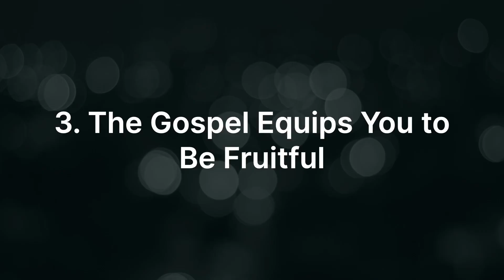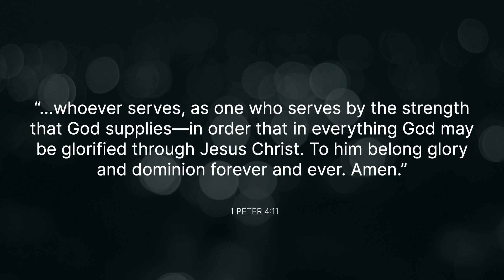How the Gospel Helps You Get Things Done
ABOUT ME
My name is Reagan Rose I'm trying to get more done for the glory of God, and I want to help you do the same.